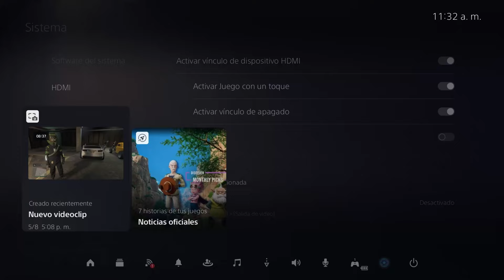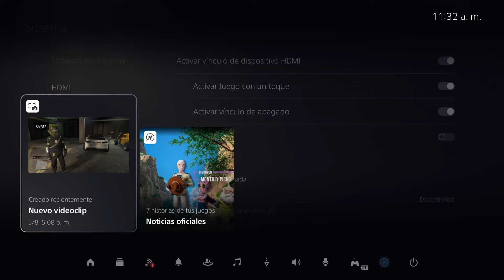Ps5 No enciende. Diagnostico y reparación de PSU. Podremos Repararlo?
Si eres local, pasa y saluda.
 Daniel’s ER-Spot
 70 Pennington Dr Suite 19